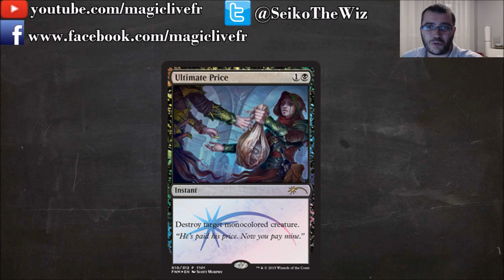Brève 78 - Promo FNM Octobre